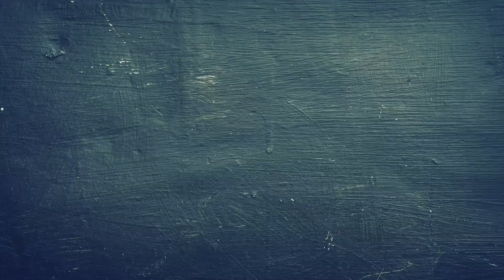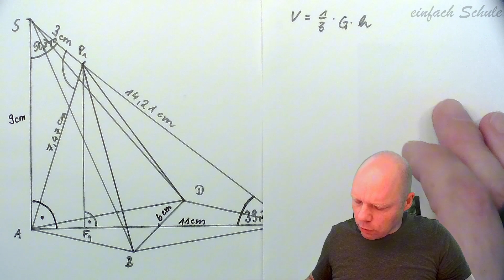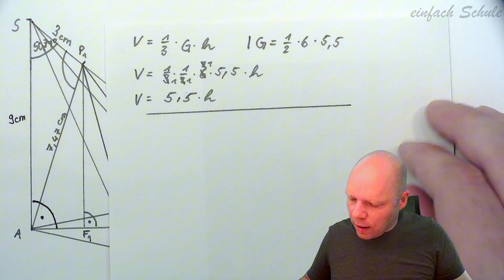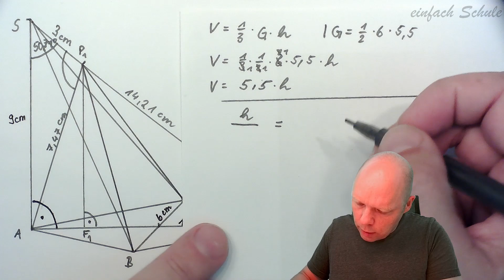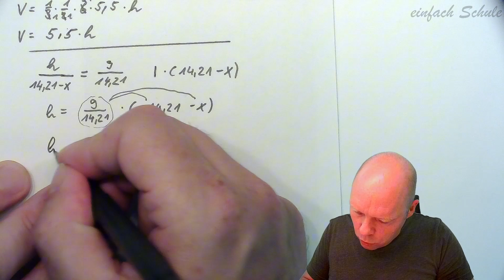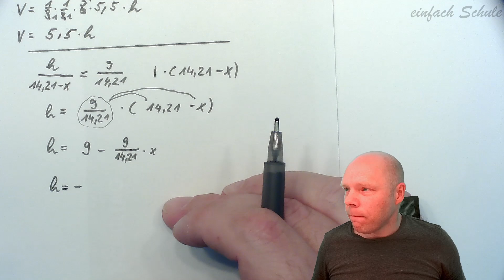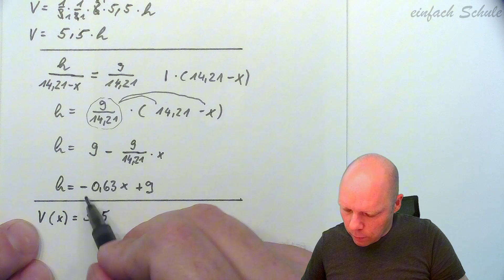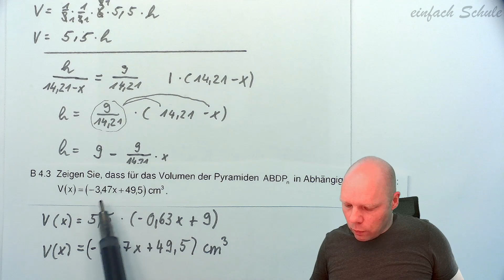Abschlussprüfung 2023 Mathe II Bayern B4.3 Pyramide Volumen Strahlensatz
In diesem Video erkläre ich dir die Aufgabe B 4.3 aus der Abschlussprüfung für das Jahr 2023 für den Realschulabschluss in Bayern. Die Aufgabe kommt aus der Abschlussarbeit Mathematik II. Inhaltlich geht es darum, das Volumen einer Pyramide in Abhängigkeit von x auszudrücken. Eine Streckenlänge muss zunächst mit einem Strahlensatz berechnet werden.

Die verwendeten Materialien (Aufgaben) wurden vom Staatsinstitut für Schulqualität und Bildungsforschung (München) herausgegeben und unentgeltlich zur Verfügung gestellt. Die dargestellten Lösungswege entsprechen nicht (zwingend) den Lösungsvorgaben des Herausgebers.